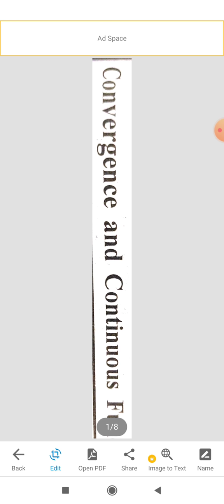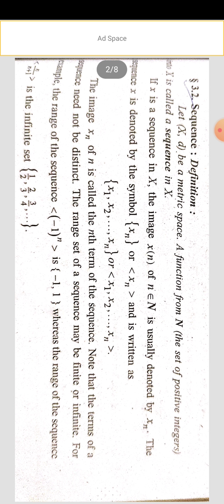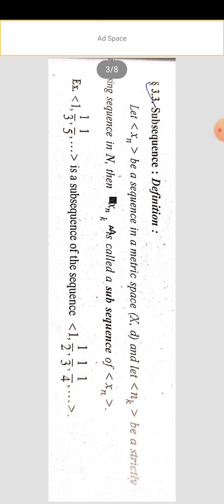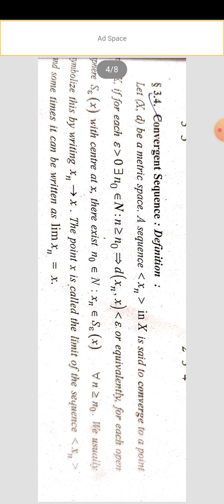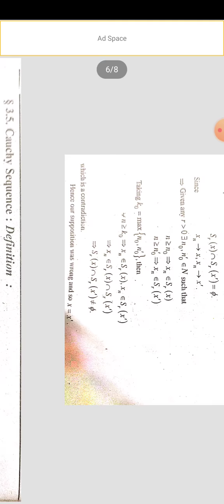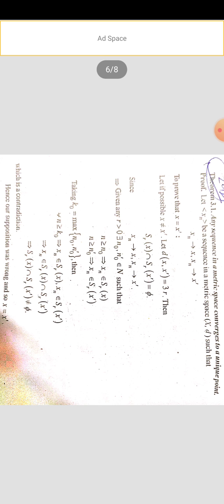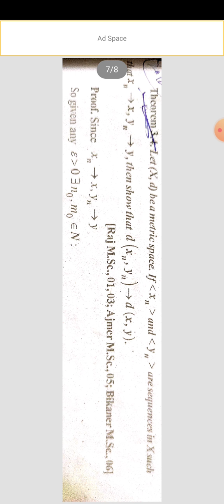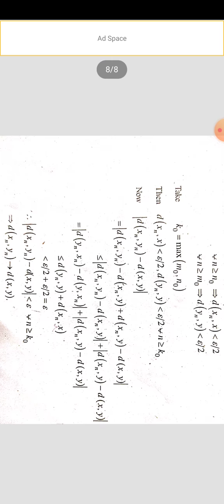M.Sc(L-1) Unit-3 Sequence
Manoj Kumar Tatwal